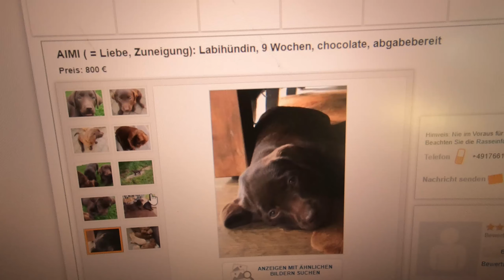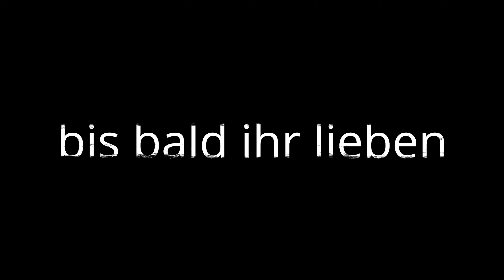VLOG | Ich erzähle euch von meiner Krankheit😥 | Der Traum tut meiner Seele gut | Logan Longgee 🤍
heute nehme ich euch mi durch meinen Tag ,ich erzähle euch was mich mein leben lang schon begleitet , vielleicht seit ihr mit der Krankheit auch schon in Berührung gekommen...u wir tauschen uns einfach aus...

fühl euch gedrückt eure
Logan 🤍